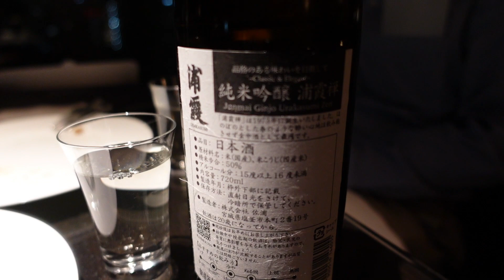【ホテルニューオータニ③】エグゼクティブハウス禅のラウンジを満喫した夜(オードブル&ナイトキャップ編）The New Otani/Executive House Zen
今回は、千代田区紀尾井町にある「ホテルニューオータニ・エグゼクティブハウス禅」に訪れました。
　「ホテルニューオータニ」は、ニューオータニガーデンコート/ガーデンタワー/ザ・メインと3棟に分かれています。

　今回利用したのは、ザ・メイン。こちらに『エグゼクティブハウス禅』があります。
　2007年に誕生した『エグゼクティブハウス禅』は、日本から世界へ
おもてなしの文化を発信する新しいラグジュアリーホテルです。
　1日6回のフードプレゼンテーション、選べる朝食・・・滞在中は何度でもエグゼクティブラウンジを利用できます。

今回は［17:30～20:00 オードブル/ 20:00~21:30 ナイトキャップ］編です。